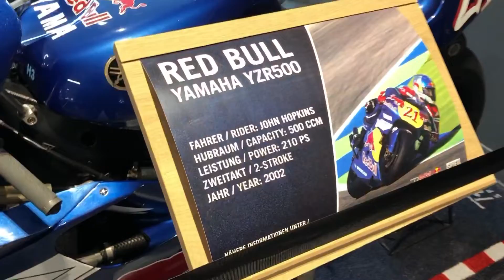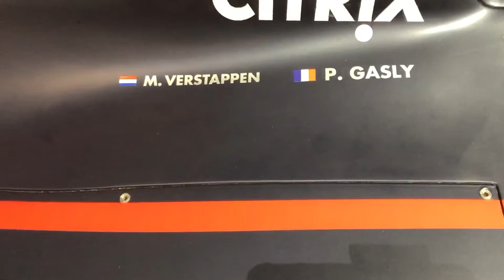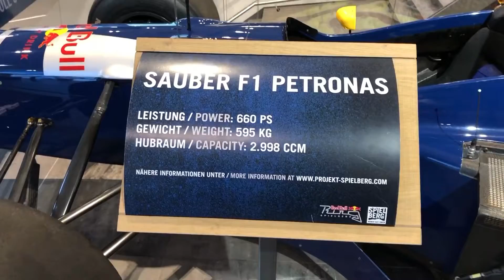Op bezoek bij de Red Bull Ring!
In deze video proberen we te laten zien, dat het ook heel leuk is om de Red Bull Ring te bezoeken als er geen Grand Prix is!
Ik hoor graag wat jullie er van vinden!